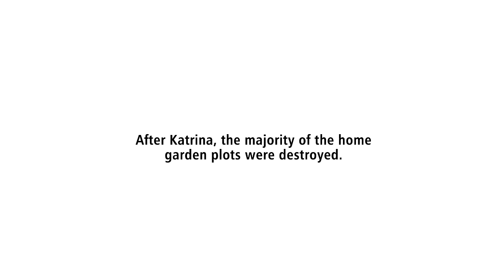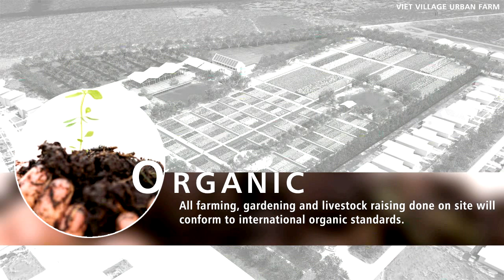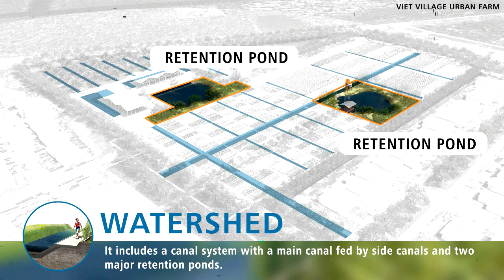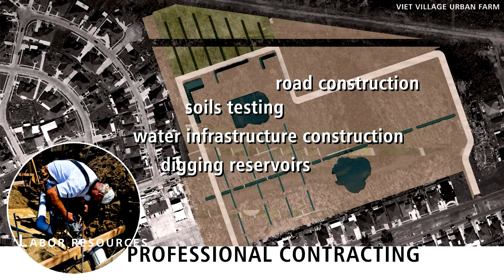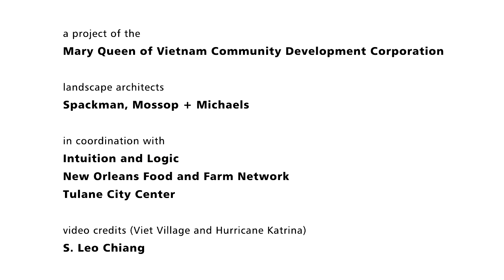Why Design Now?: Viet Village Urban Farm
Why? After Hurricane Katrina, the Mary Queen of Viet Nam Church and the local Vietnamese community in New Orleans formed a community-development corporation, working with a design and engineering team to create a model for low-tech, sustainable site development. The Viet Village utilizes composting, crop rotation, and cover cropping as well as bio-filtration of water and wind and solar power.